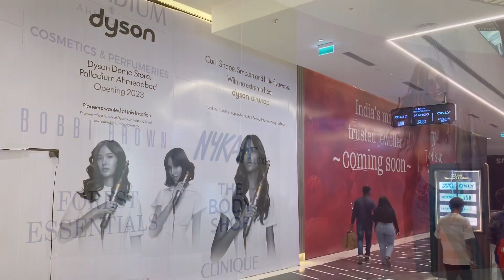Palladium Mall Ahmedabad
Palladium mall open at Ahmedabad near Zydus hospital SG road